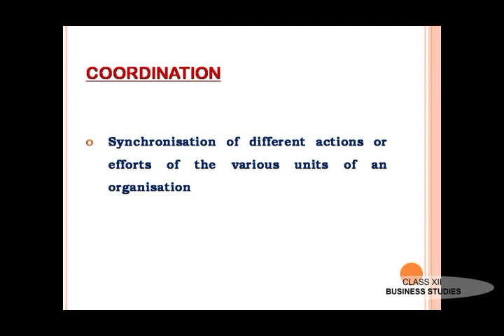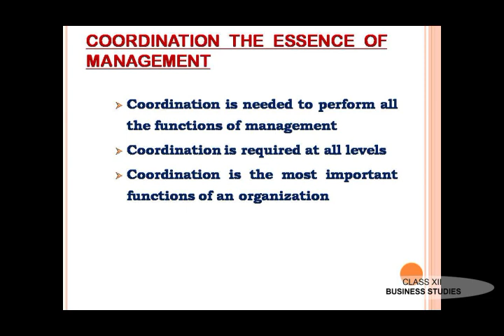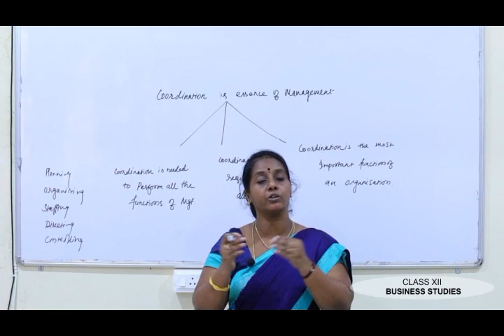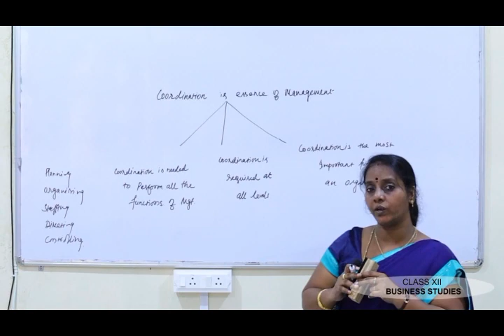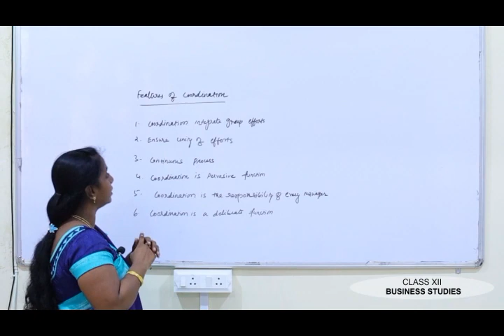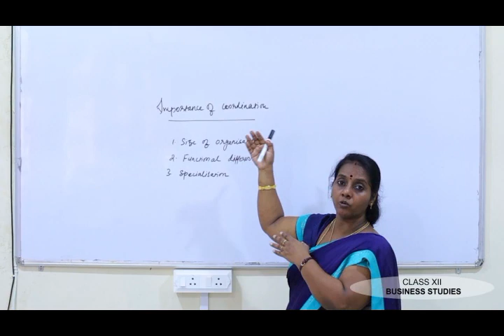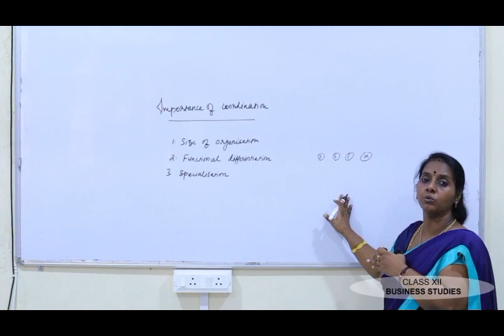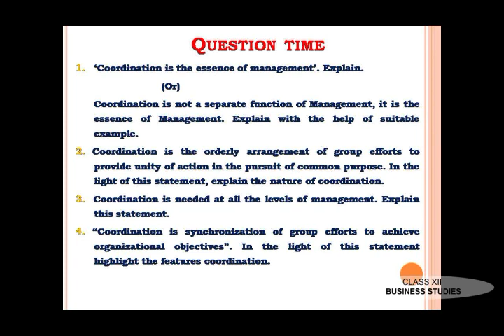CLASS 12 BUSINESS STUDIES Coordination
BY JAYALAXMI RAJAGOPAL